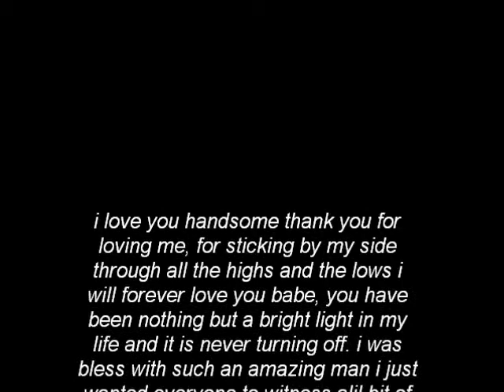THIS I PROMISE YOU 91811